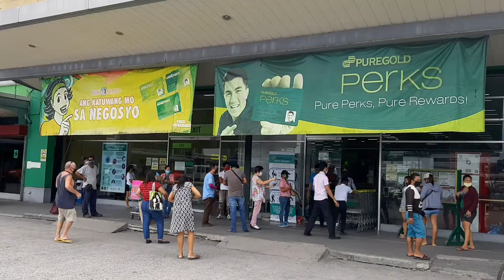Dau Mabalacat Pampanga | Daming Pumupunta Ng Angeles City. Update.